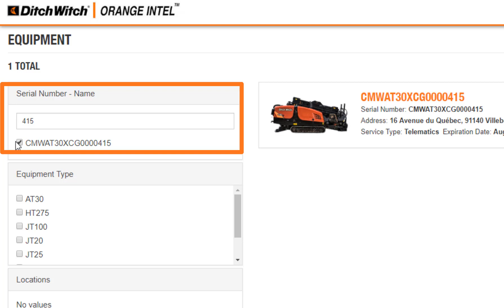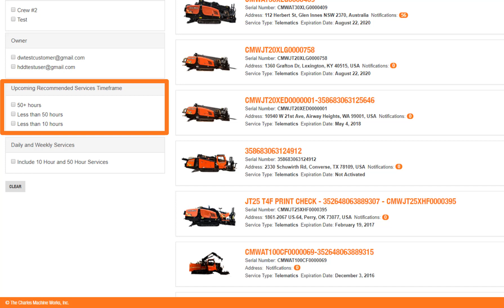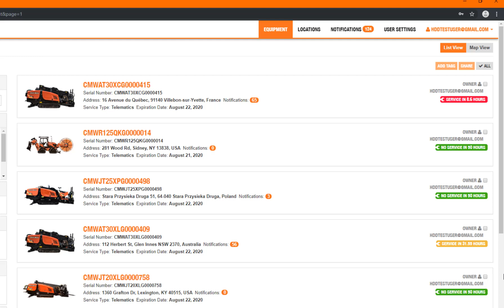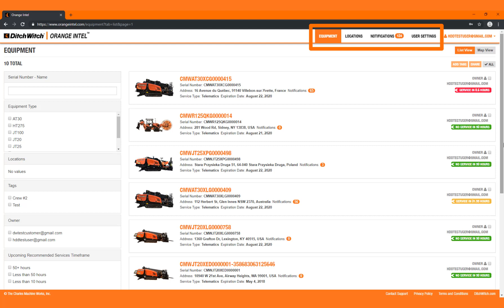A Tour of Orange Intel™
This video is your guided overview of Orange Intel™, showing you where you can find all the major functions of your account.